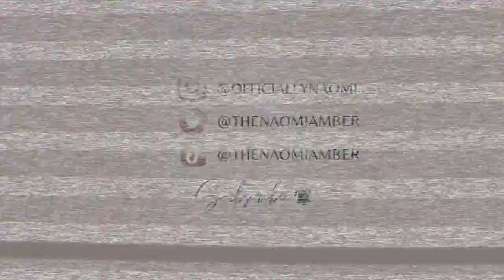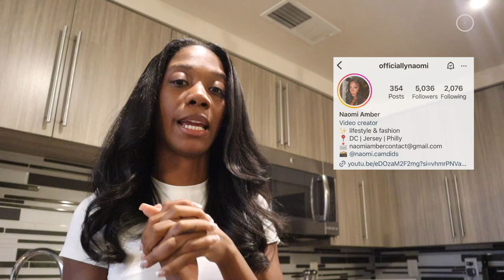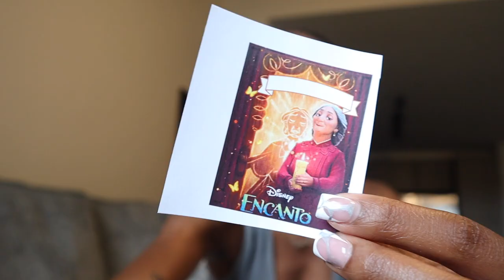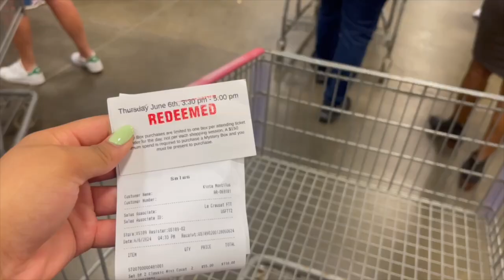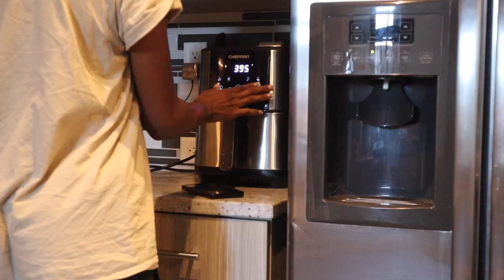2 WEEK VLOG | New Furniture Updates, 1st Soccer Game, JUNETEENTH , Nights Out in DC & MORE!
Finally got a new TV! WOOOOO. I went to my very first DC united soccer game for their Juneteenth match. Got invited to a few cookouts and finally had a nice grilled meal. + Having lots of fun going out in DC and making new friends so hope you enjoy this 2 week vlog!

0:00-0:25 Intro
0:26-3:40 Prep For my Family Visiting
3:41-5:00 Apartment Clean + More Prep
5:01-7:19 Vlog Takeover
7:20-8:33 Le Creuset Factory to Table Sale
8:34-11:00 Le Creuset Haul
11:01-11:14 Dinner With Family
11:15-12:36 Breakfast + Weekend Updates
12:37-13:33 Shopping + Girls Night Out
13:34-15:19 The Jersey Party
15:20-17:06 Chill Sunday Vibes
17:08-18:23 New TV?!
18:24-19:59 Juneteenth NJ Festival
20:00-23:38 TV Mounting
23:39-26:20 Juneteenth Cookout + DC Soccer Game
26:21-29:45 Park at 14th GNO + Outro

Age: 25
Camera: Canon M50, My iPhone
Edit: Final Cut Pro X